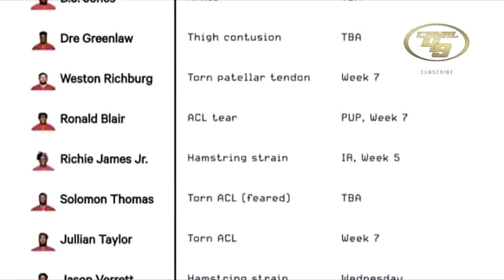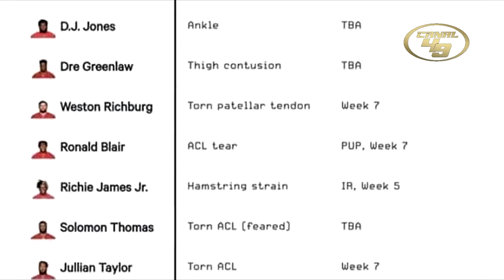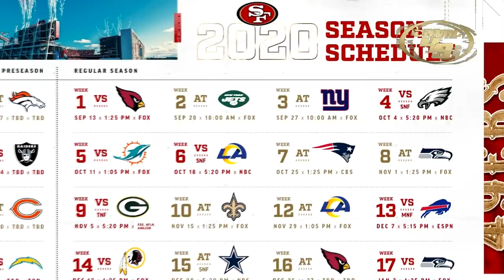¿CAOS EN SAN FRANCISCO?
Victoria de los 49ers, pero, ¿Son los 49ers un caos en este momento y después de tantas lesiones?

GO NINERS!!!